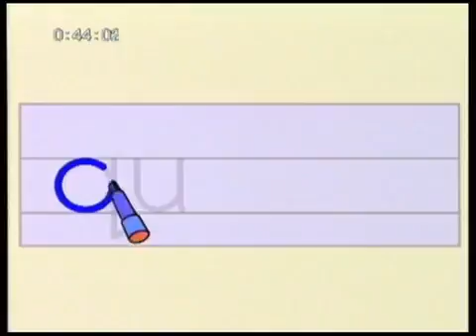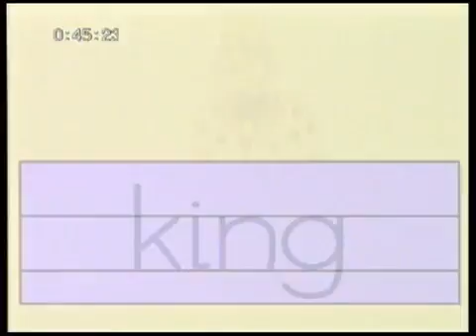Spotlight 2 Letters Queeen, King